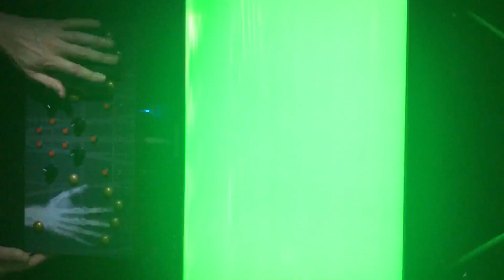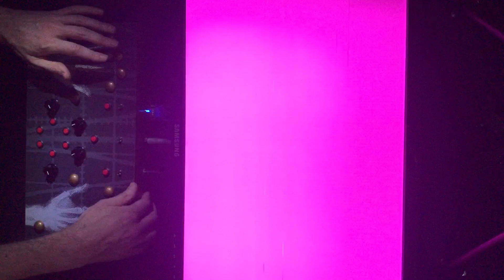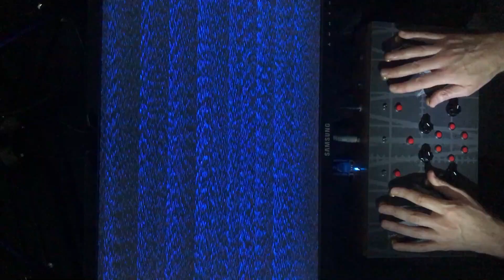Fuzz Ghost Audio Visual Synthesizer